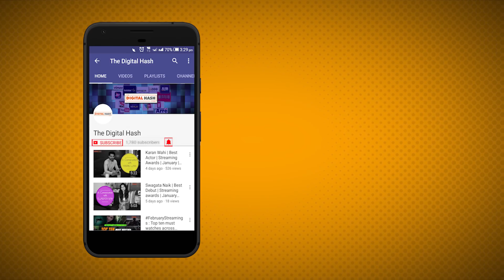In talks with Taapsee Pannu for her latest short film 'Nitishashtra' | The Digital Hash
Bollywood actor Taapsee Pannu made her foray into the digital realm with a short film. She is seen in a strong character as a self-defense instructor. In a free-wheeling chat with TheDigitalHash.com, she talks more about her film, web series and the digital entertainment.